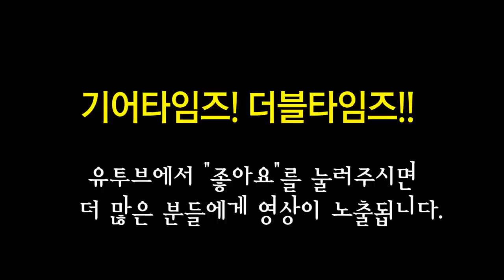펜더 Fender Custom Shop Time Machine 1955 Stratocaster Heavey Relic